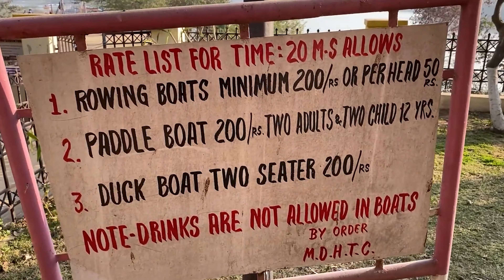Places To Visit Near Delhi | Best Weekend Getaways From Delhi | One Day Trip From Delhi NCR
In this video we will explore some of the offbeat places near Delhi Ncr. All these places are within 200 km from Delhi. You can visit these places by bus, car or cab. So, you can go on a weekend or 1 day trip from Delhi Ncr.